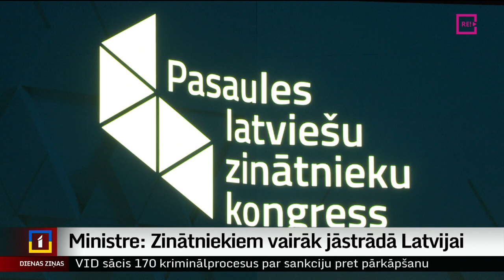Ministre: Zinātniekiem vairāk jāstrādā Latvijai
Pasaules latviešu zinātnieku kongress notiek jau piekto reizi. Kongress sniedz iespēju apmainīties viedokļiem par aktuālām nozares problēmām, veidot un stiprināt kontaktus ar Latvijas izcelsmes pētniekiem no dažādām valstīm, kā arī pievērst uzmanību Latvijas zinātnes nozīmei un zinātnieku veikumam.